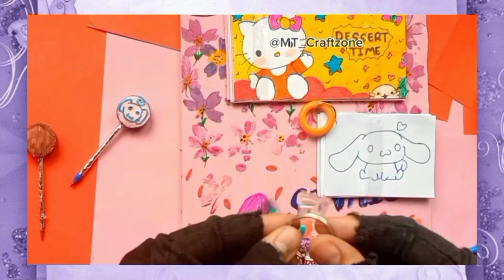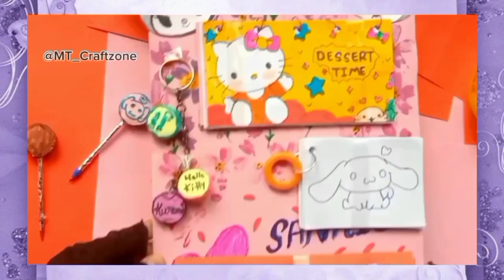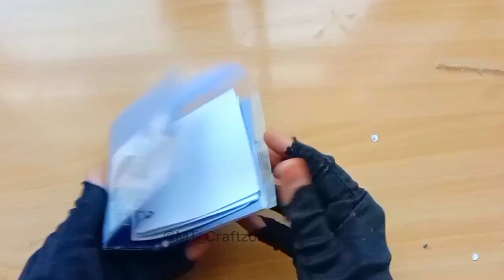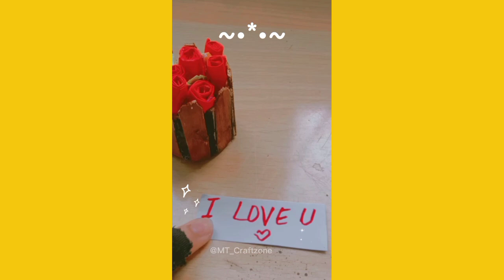Cute stationary ideas / gift crafts / paper crafts /easy art/School supplies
DIY how to make stationary at home